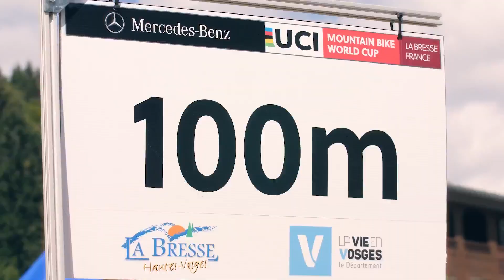BMC Fourstroke 01 – liczy się każda sekunda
W rowerach BMC Fourstroke 01 każdy element skonstruowano w ten sposób, by móc osiągać optymalnie wysoką prędkość, oszczędzać sekundy i wygrywać. Liczy się każda sekunda!